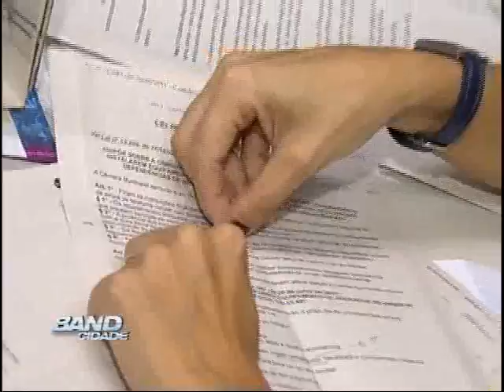Band Cidade Campinas 05 11 2012 bloco 03